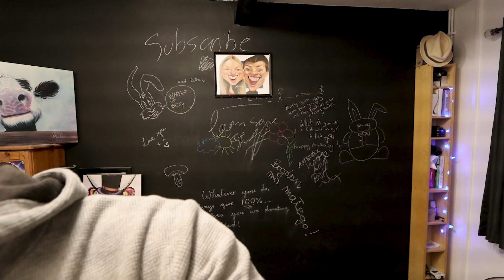How British English sounds like in Romanian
Do you know those nice British sayings and reactions? Well, here is how they sound in Romanian :)

Hit sub & bell that ^_^

Sleepless Nights - Roa · [Free Copyright-safe Music].mp3